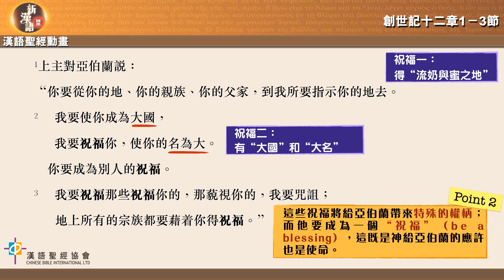漢語聖經動畫 ─ 蒙召為祝福(三)